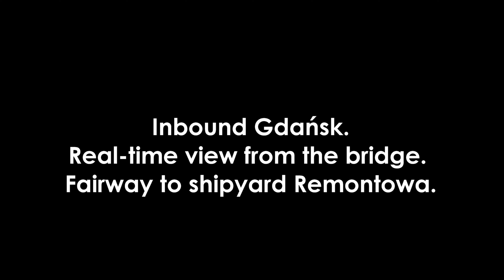Realtime arrival of ferry MECKLENBURG-VORPOMMERN in Gdańsk (Stena Line)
First time on JustFerries! Real-time videos. For long winter evenings, when the constant staring at the fireplace has become boring, when you live in a log cabin north of the Arctic Circle or when you are just crazy enough about ships. Besides Stena Line`s MECKLENBURG-VORPOMMERN you can discover the ferries SPL PRINCESS ANASTASIA, HUCKLEBERRY FINN, TOM SAWYER, MARCO POLO, WAWEL, BALTIVIA, NOVA STAR.

The reason for the trip to Gdańsk was a three-week stay of MECKLENBURG-VORPOMMERN in the shipyard Remontowa.

Some highlights:
26:28 Westerplatte (left). The fight for Westerplatte in Gdańsk was the prelude to the invasion of Poland, which is considered the beginning of the Second World War. During this attack, the German ship SCHLESWIG-HOLSTEIN, which was in Gdansk harbor at that time, fired salvos of its heavy ship's guns at a fortified ammunition depot on Westerplatte for about 10 minutes at 4:47 am on September 1, 1939.
31:13 Polferries ferry terminal with ferries WAWEL, BALTIVIA, and NOVA STAR
1:04:47 You can discover 5 ferries: MECKLENBURG-VORPOMMERN, SPL PRINCESS ANASTASIA, HUCKLEBERRY FINN, TOM SAWYER, and MARCO POLO

►BTC: bc1qk7d8qmrde35dxv42y0l5g4xxyd4q6q3hllgp65
►ETH: 0xE2b477CE35eA2e0BB28ea6814264E41443b7dFaC
►DOGE: D6RWdeeV2Da7KUBweL4736Ag61zsguVFBR